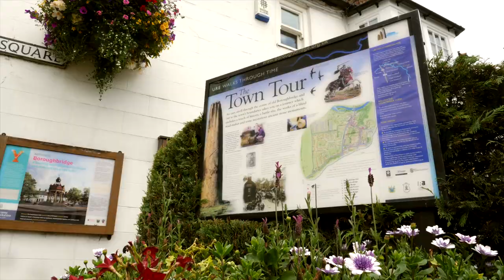New Homes for Sale in Boroughbridge - Riverside Mills | Linden Homes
Riverside Mills is a collection of new 3, 4 & 5 bedroom houses for sale in Boroughbridge, a thriving town within the Harrogate district of North Yorkshire. Located close to the A1 (M) and two Areas of Outstanding Natural Beauty, these homes are ideal for all kinds of buyer.

Why buy at Riverside Mills
     A collection of beautiful homes overlooking Boroughbridge Marina
     Easy access to York and Harrogate city centres via local A-roads
     Excellent local schools & amenities close to home

To find out more about making one of our new houses for sale in Boroughbridge your new dream home, contact our Sales Executives today to arrange your viewing.

Those looking for property for sale in Boroughbridge will find this new development an ideal place to call home.Those looking for property for sale in Boroughbridge will find this new development an ideal place to call home.

The town has a number of amenities which include a post office, pharmacy, vets, schools for all, local shops, restaurants and pubs. Having great commuter links with the A1 and approximately 18 miles north west of York, Riverside Mills offers both a picturesque location and the convenience of being well connected. For families there’s a wide range of educational facilities for all ages within easy reach of Riverside Mills.

Boroughbridge: A picturesque town on the edge of the Vale of York
Boroughbridge is a thriving town within the Harrogate district of North Yorkshire. Located a short walk from the town centre, our property for sale in Boroughbridge provides easy access to a host of facilities and amenities. Centred on the High Street, a wealth of independent retailers, with just a few national names among them, give the town a refreshingly different feel. In addition, you’ll find a great range of cafés, bars, pubs and restaurants, good schools, sport and healthcare provision. Half way between London and Edinburgh, Boroughbridge was once a major coaching stop for travellers on the Great North Road. The Butter Market Museum houses an eclectic display of local artefacts, while on the outskirts of town, close to the A1(M), there are three ancient standing stones, known as The Devil’s Arrows. A walk to the village of Aldborough, just a mile from Riverside Mills, and you find the site of the former Roman town of Isurium Brigantum. Here, the Aldborough Roman Site and museum, under the care of English Heritage, shows relics of the town, including two spectacular mosaic pavements.